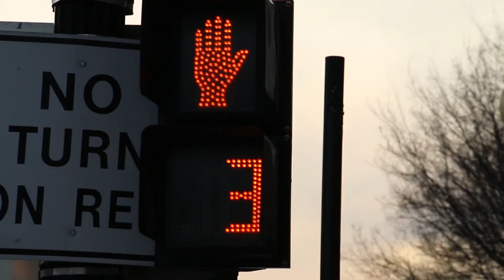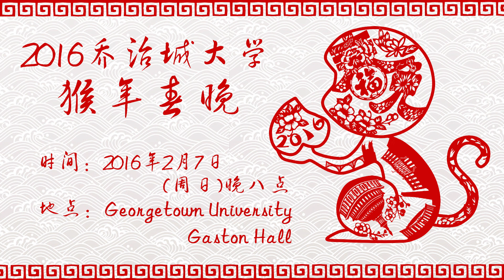Georgetown University Spring Festival Gala - 2016 Commercial Part 2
As a Chinese student studies in United States, we need to get up at 7 AM (due to different time zones) to watch the Spring Festival Gala live from China every year. This year, you won't spend your Chinese New Year's Eve along in your room.

A grand gala hold by Georgetown University Chinese Students & Scholars Association (GUCSSA) will be in Gaston Hall on February 7th (Sunday) 8 PM. Celebrate the Spring Festival with us, and share the happiness :)